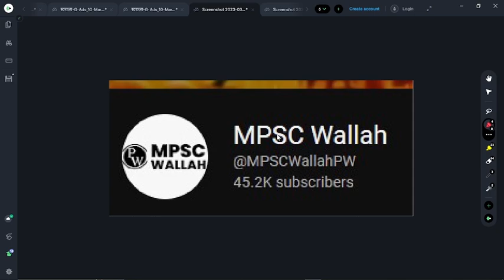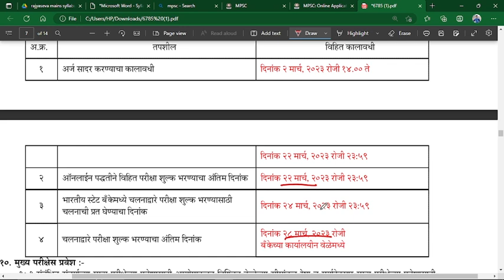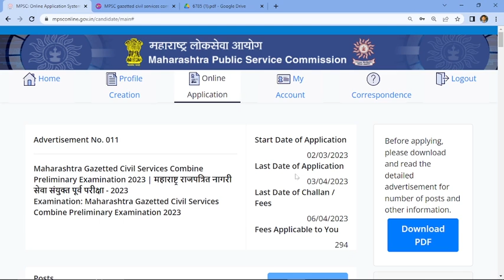MPSC Update 2023 | MPSC rajyaseva new update | Form filling date extended महत्वाची सूचना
MPSC
MPSC update
MPSC update today
MPSC rajyaseva form filling date extend